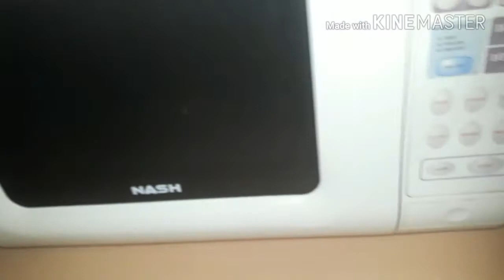corn vaja. ভুট্টা ভাজা।indian street food style.